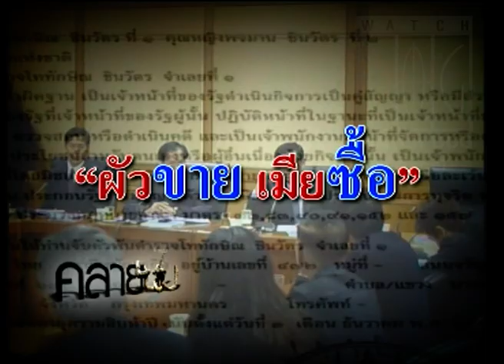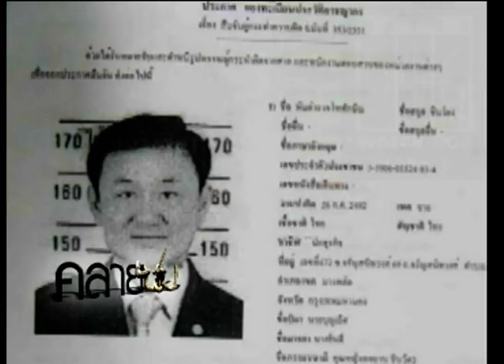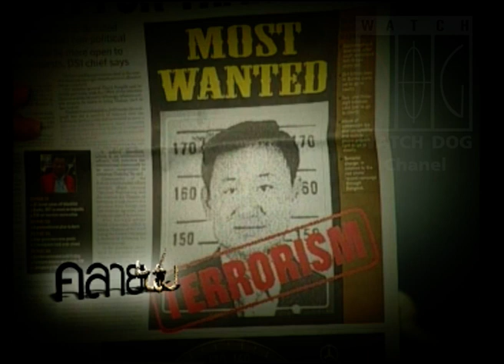หมายจับทักษิณก่อการร้าย คลายปม ตอนที่ 014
รายการคลายปม ตอนที่ 014 หมายจับทักษิณก่อการร้าย ?
ดำเนินรายการ ดร.เจิมศักดิ์ ปิ่นทอง อ.วันชัย สอนศิริ